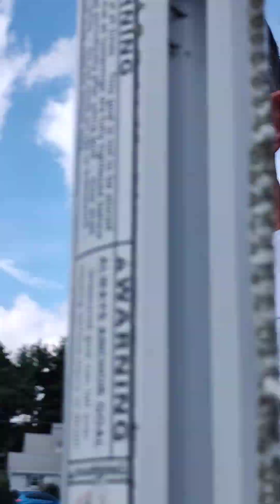Quality Time with My Dad Pt. 5